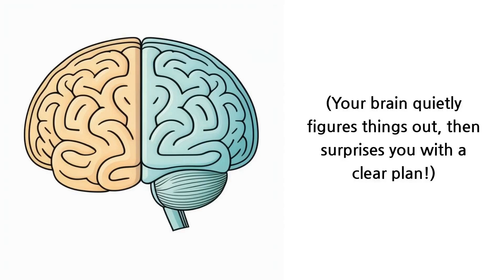Quotes from famous A. C. Benson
One's mind has a way of making itself up in the background, and it suddenly becomes clear what one means to do.
(Your brain quietly figures things out, then surprises you with a clear plan!)
Very often a change of self is needed more than a change of scene.
(Sometimes, fixing ourselves is more important than changing our surroundings.)
When you get to my age life seems little more than one long march to and from the lavatory.
(Growing old feels like a constant trip to the bathroom!)